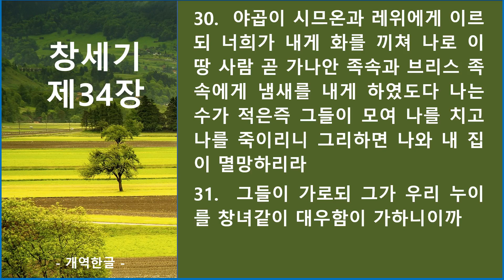창세기 제34장_큐티랜드 성경필사 성경 듣기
큐티랜드_성경필사 책에 실린 QR 코드에 대응되는 마태복음 오디오 성경입니다.